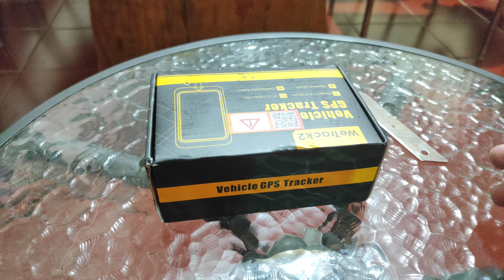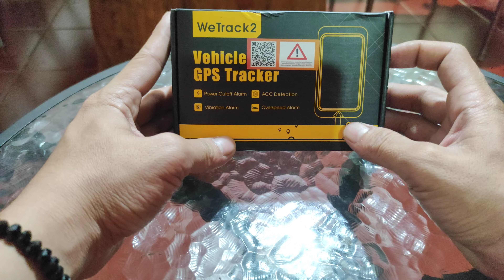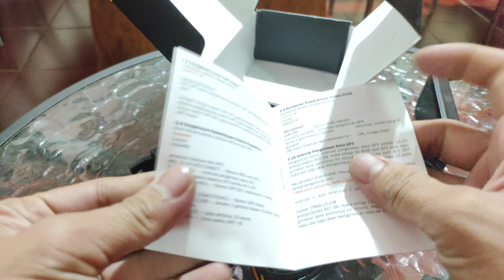Unboxing Gps WeTrack2 Et200 Concox_Gps Mungil